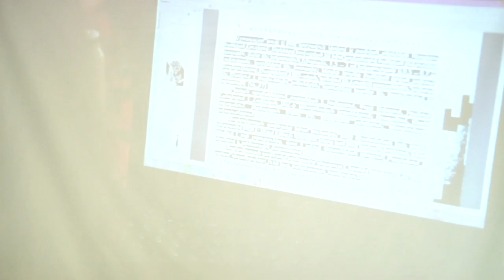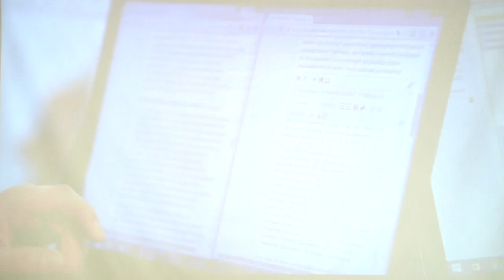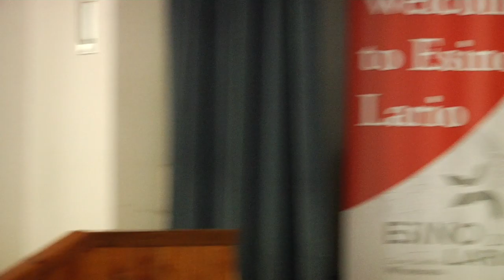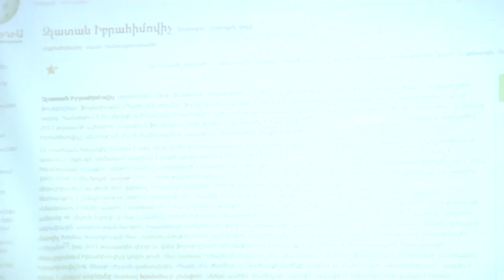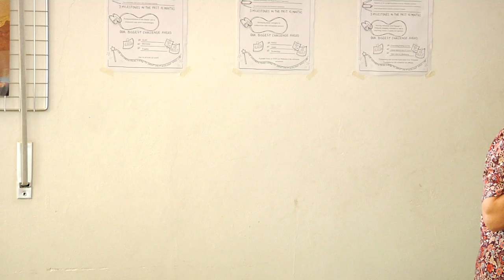Wikimania 2016 - The System of interdependent Wikimedia Projects by Susanna Mkrtchyan